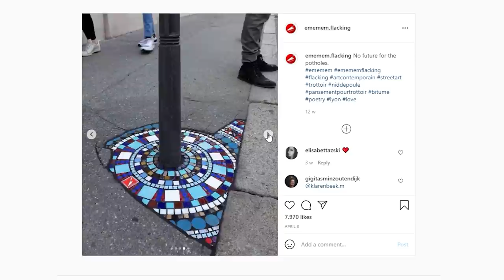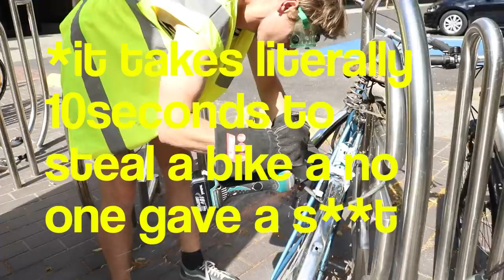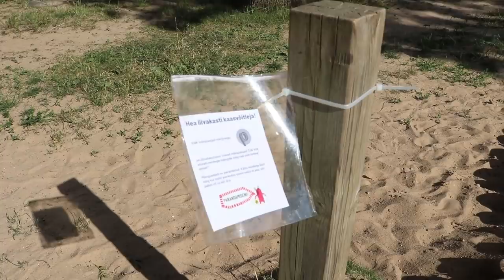We GUERILLA Repaired Public Stuff Around our City (Vol.2)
We did it again. Repaired pavements, signs, benches, oiled squeaky swings, and more.